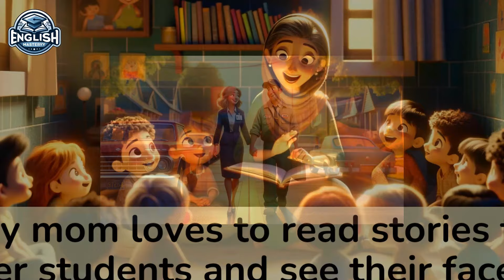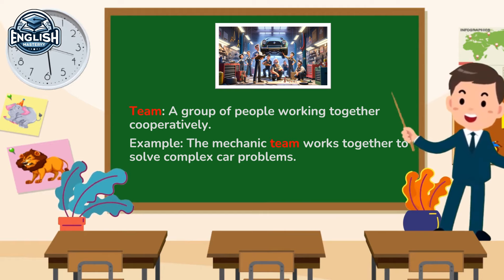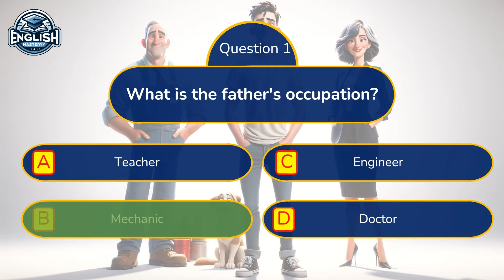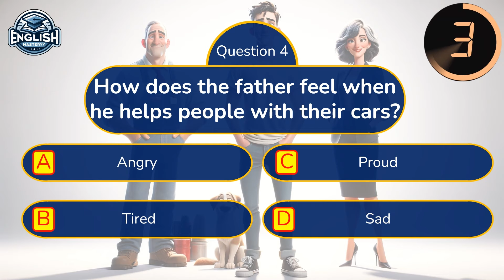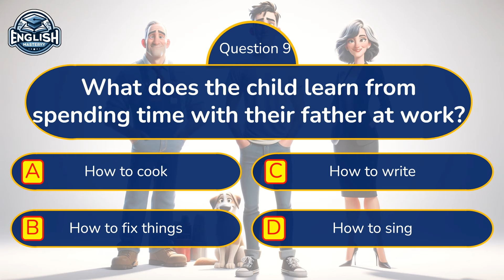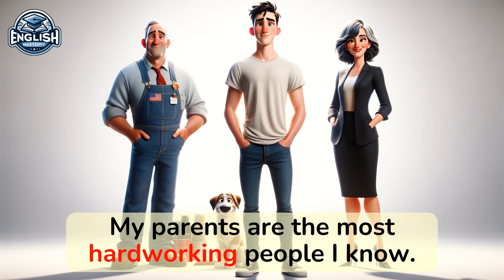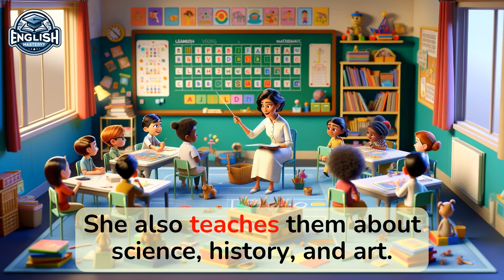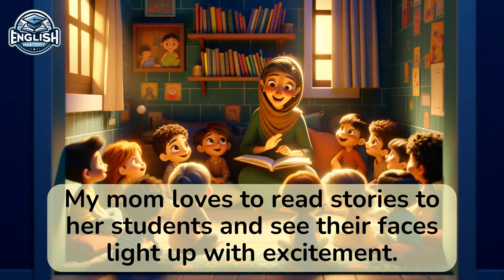Improve Your English | My parents' occupations | English Listening Skills | Speaking Everyday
Our channel was created with the purpose of helping you improve your English through daily stories.

0:00 Listen carefully
4:16 Vocabulary
6:18 Question for you
9:32 Listen and repeat